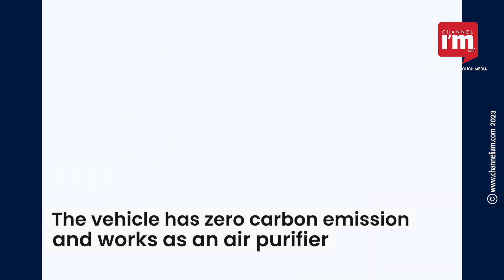MG Motor India launches its new energy vehicle Euniq 7 at Auto Expo 2023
After unveiling the next-generation Hector SUV, the British car manufacturer MG Motor India on Thursday launched MG Euniq 7 at the Auto Expo 2023. MG Euniq 7 is a new energy vehicle (NEV) with third-generation hydrogen fuel cell technology. The multi-purpose vehicle with Prome P390 fuel cell system is claimed to have a range of up to 650 km. According to Rajeev Chaba, President and Managing Director, MG Motor India, Prome P390 is the world's leading hydrogen fuel-cell technology. "It is a delight to introduce the technology in India," he said.